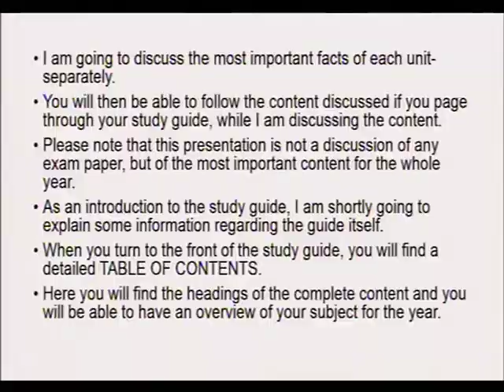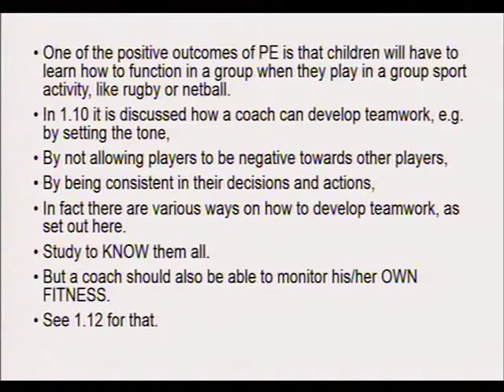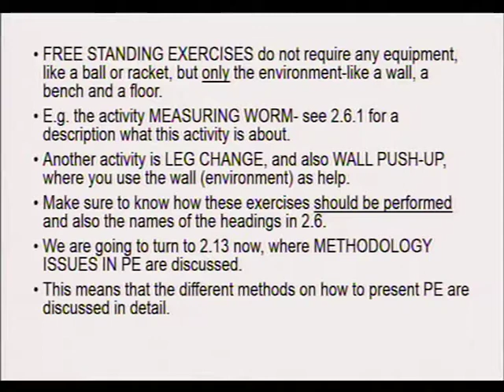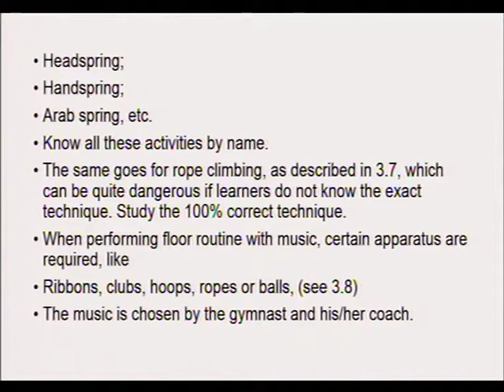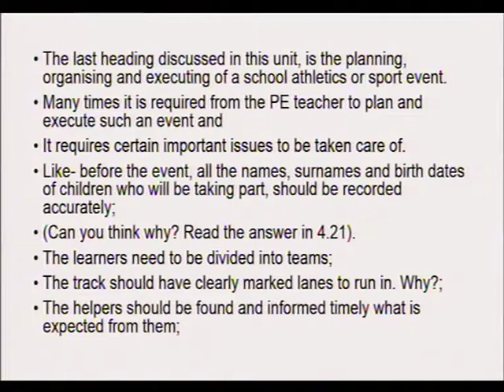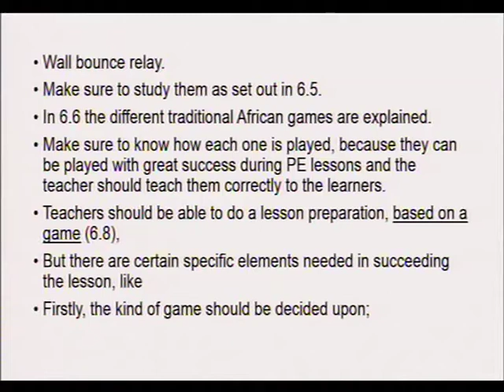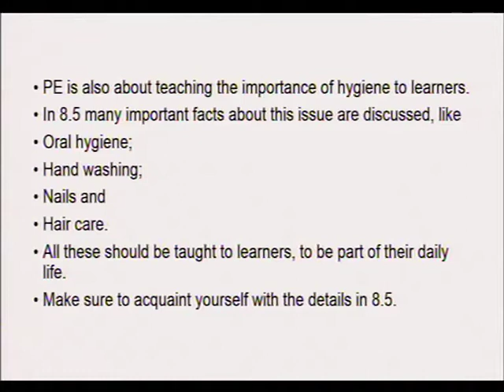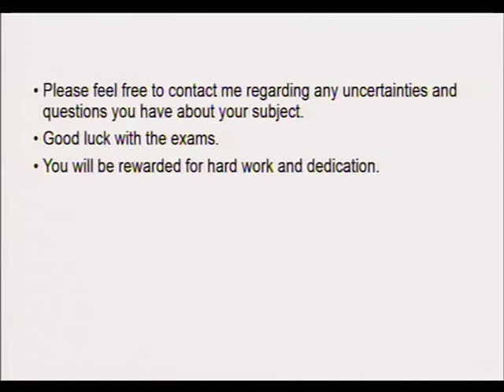IOL CC EB2018 BESP PHE22